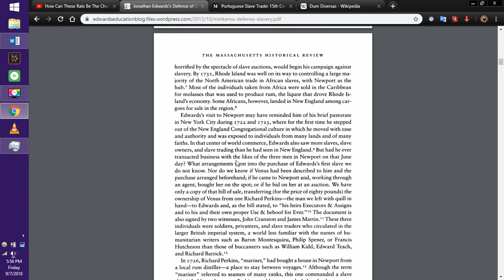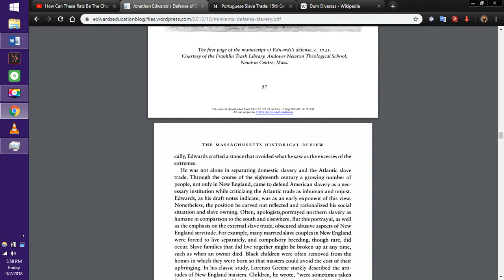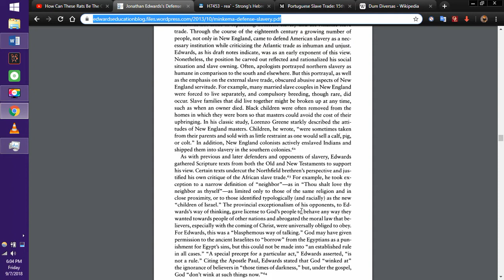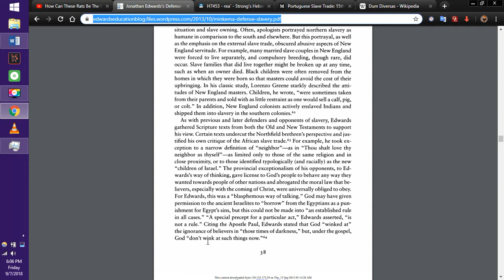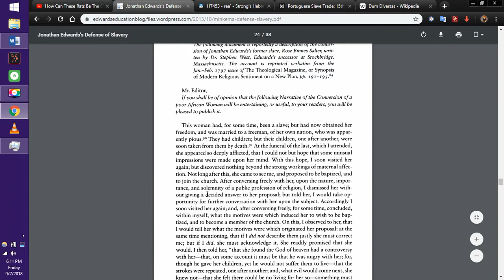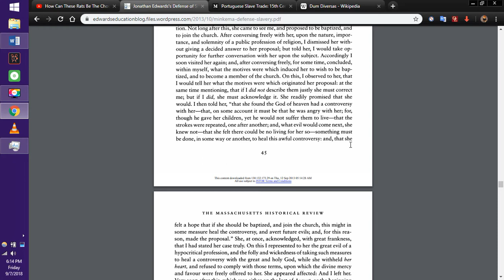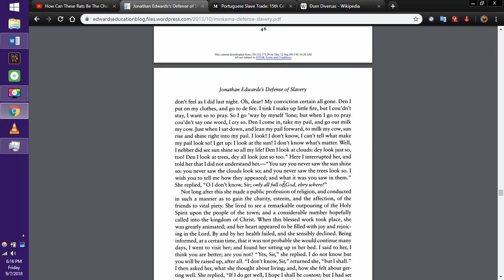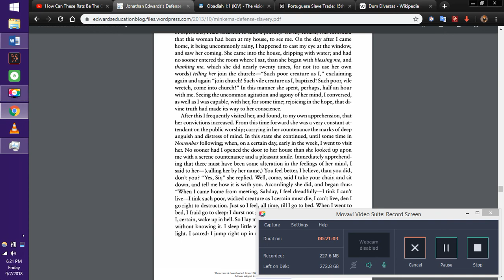Jonathan Edwards Defence of Slavery